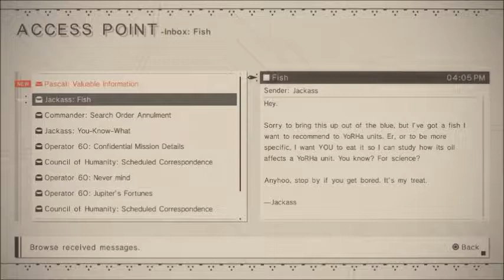The Last Log of a Dying Android. Cole Plays: Nier: Automata pt 11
So... the POD is a heartless dick, but we did find out a few things. Cover-ups seem to be the norm when it comes to ANY type of military.